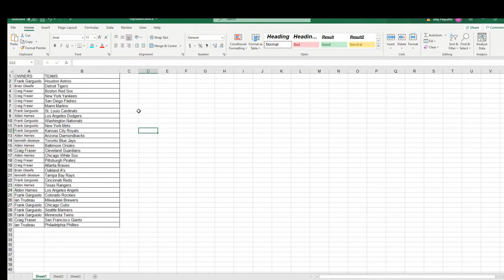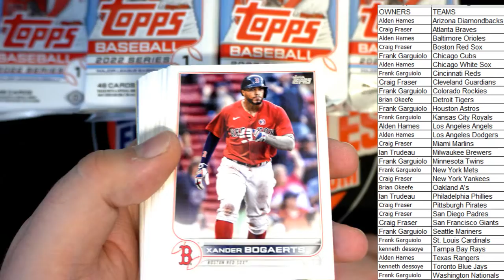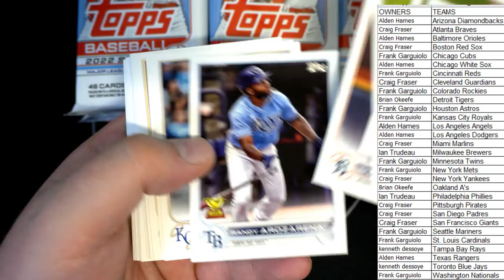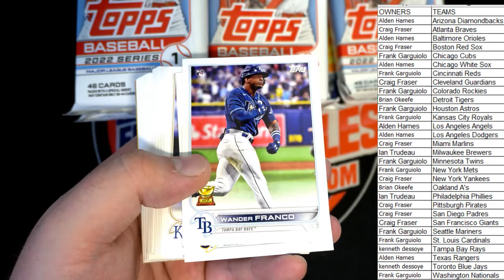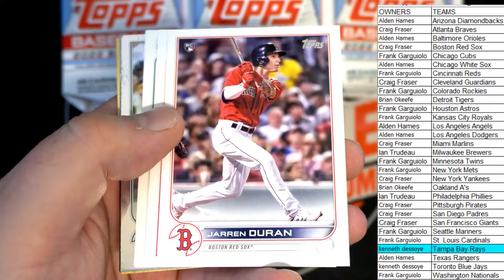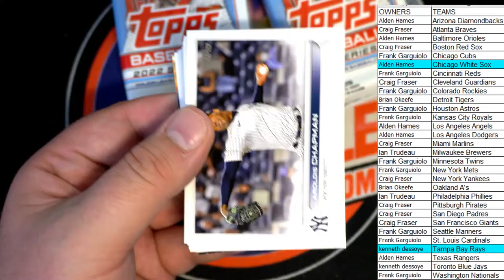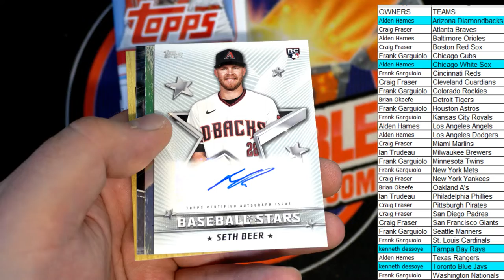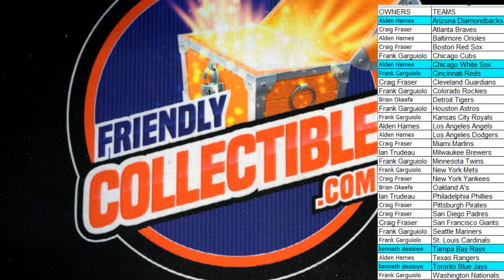2022 Topps Series 1 Baseball JUMBO ID 22TOPPSJUMB588